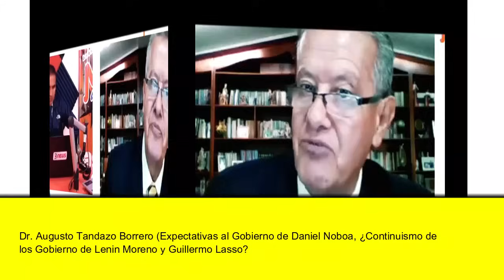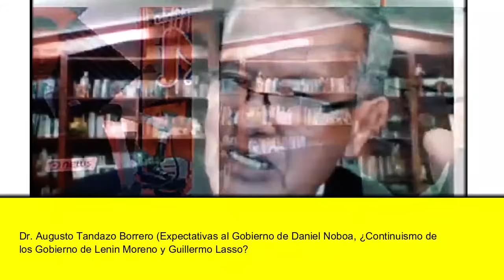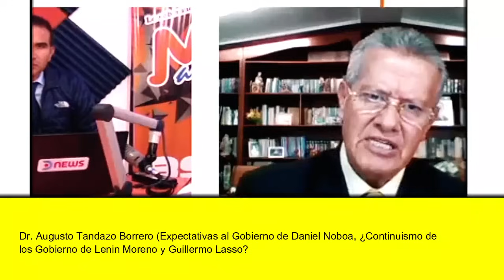Dr. Augusto Tandazo (Expectativas al Gobierno de Daniel Noboa, ¿Continuismo de Lasso-Moreno?)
Dr. Augusto Tandazo (Expectativas al Gobierno de Daniel Noboa, ¿Continuismo de los Gobierno de Guillermo Lasso - y Lenin Moreno?)